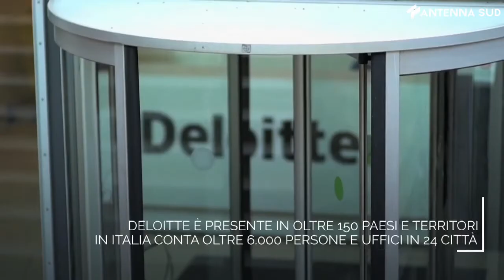6 settembre 2022 - Bari, "Talent Acquisition Hub" per mille assunzioni in Deloitte